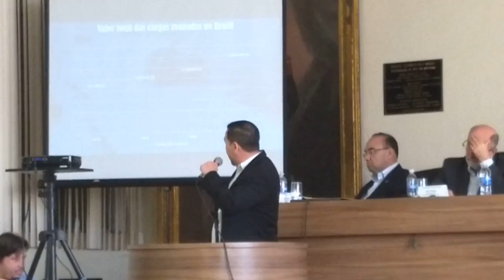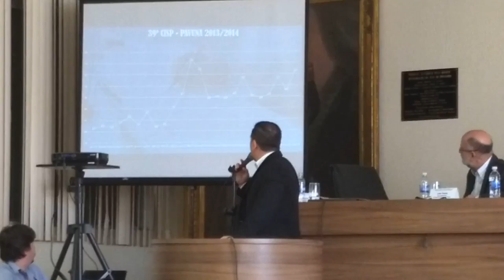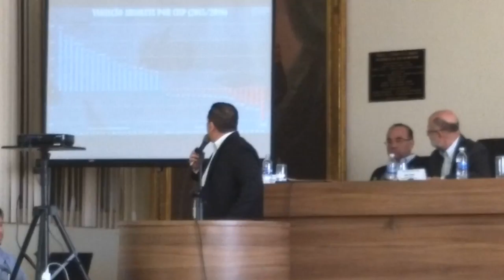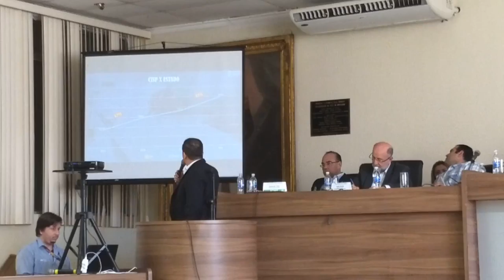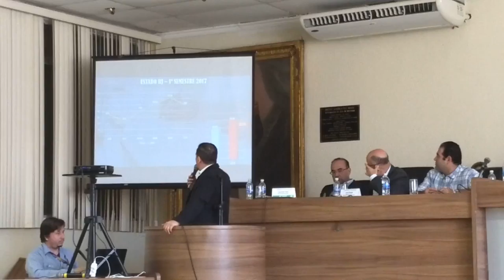Sobre roubo de cargas ni Rio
Na manhã no dia 07 de agosto de 2017 na Câmara de Vereadores da cidade. A finalidade foi palco como encontrar caminhos para o desenvolvimento econômico sem que a carga tributária seja aumentada. Tratou-se também da questão da segurança pública, com foco no roubo de cargas.

Promovido pela Associação Comercial, Industrial e Agropastoril de Itaguaí (Aciapi), o evento recebeu vários deputados estaduais, além de representantes de várias entidades comerciais de Itaguaí, Seropédica e Mangaratiba, assim como o presidente do Polo Empresarial da Pavuna (PEP), Rodrigo Mota Lomba, que falou dos transtornos causados À economia por conta do aumento exponencial no roubo de cargas e do abandono do Arco Metropolitano, onde os empresários do setor de transportadoras recebem a recomendação para não trafegarem. “Passar pelo Arco Metropolitano significa perder a carga”, afirmou.

Osório disse ainda que é fundamental que se coloque na mesa de negociações os créditos que o Rio de Janeiro tem. “Nós temos um crédito junto à União de quase R$ 50 bilhões da Lei Kandir. Nós temos uma dívida ativa que acumula de R$ 77 bilhões. Então eu acho que a saída para a crise do estado não é o aumento de impostos. É incentivar a atividade produtiva para que a retomada faça com que a arrecadação aumente e buscar recursos onde eles estão: nas dívidas que o estado tem a receber e fazer um ajuste administrativo efetivo e de verdade e não esse que o governo pretende fazer. Enquanto o Rio de Janeiro não voltar a ter governo, nós teremos dificuldades”, afirmou Carlos Roberto Osório.

O vice-presidente da Aciapi, Tadashi Tani, falou da importância de se considerar os vários segmentos econômicos que incluem o mercado informal, os MEIs, os micros e pequenos empresários no Simples, além das grandes empresas. De acordo com ele, estão todos envolvidos numa pirâmide, em que no topo estão os poderes que mergulharam o país nessa crise.

Para o presidente da Aciapi, Marcos Praxedes, o evento da manhã desta segunda-feira é essencial para buscar caminhos de se desenvolver a cidade. “Eu entendo que um evento como esse é sempre importante. Porque a gente visa abrir os canais para que o desenvolvimento venha para nossa região. Esse é o primeiro, eu espero que venham outros fóruns voltados para esse assunto, que é o desenvolvimento. Aproveitamos as presenças dos deputados para falar também em segurança. Nós sabemos que o problema principal que afeta o governo estadual e o governo municipal se traduz em uma palavra: dinheiro. Não há dinheiro para se fazer investimentos  e com isso nós estamos à mercê da criminalidade, estamos com uma carga tributária bastante elevada, porque é necessário arrecadar para poder gastar. A arrecadação está ruim”, afirmou Praxedes.

O presidente da Aciapi disse que não há mais como aumentar a carga tributária em cima dos empresários, porque quem paga a conta é o empresário num primeiro momento e num segundo momento a população. “Não temos como aumentar a carga tributária. Já está tudo em excesso. Nosso caminho é buscar ideias alternativas para que a gente possa trazer o desenvolvimento. Fazendo isso, a gente aumenta a arrecadação sem ter que aumentar a tributação”, destacou.